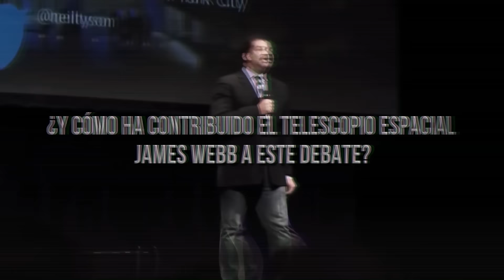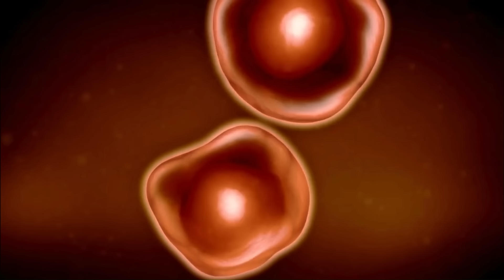El Telescopio James Webb Acaba De Recibir Una Aterradora Señal De La Galaxia Andrómeda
En un emocionante avance en la exploración espacial, el telescopio James Webb ha captado una señal inesperada y aterradora procedente de la galaxia Andrómeda, nuestra vecina más cercana en el vasto universo.
La noticia ha dejado perplejos a los astrónomos y científicos de todo el mundo, ya que la señal parece desafiar las leyes conocidas de la física y la comprensión actual del universo. La galaxia Andrómeda, situada a unos 2,5 millones de años luz de distancia de la Tierra, ha sido objeto de estudio durante mucho tiempo debido a su tamaño y proximidad. Sin embargo, esta nueva señal ha dejado a los científicos intrigados y preocupados. Los datos recopilados por el telescopio James Webb sugieren que podría haber fenómenos desconocidos o incluso fuerzas inexplicables en juego en la galaxia vecina.
Algunos expertos teorizan que esta señal podría estar relacionada con la existencia de agujeros negros masivos en el corazón de Andrómeda, mientras que otros especulan sobre la posibilidad de fenómenos astrofísicos aún no descubiertos. La comunidad científica está colaborando intensamente para analizar y descifrar la naturaleza exacta de esta señal, y la anticipación crece a medida que los detalles emergen lentamente.
Aunque los científicos descubren que aún es demasiado pronto para sacar conclusiones definitivas, no pueden evitar sentir una mezcla de emoción y temor por lo que este descubrimiento podría significar para nuestro entendimiento del universo. La búsqueda de respuestas se ha acelerado, y el Telescopio James Webb se ha convertido en la herramienta clave para desentrañar este misterio cósmico.